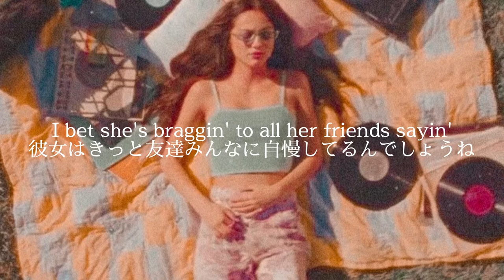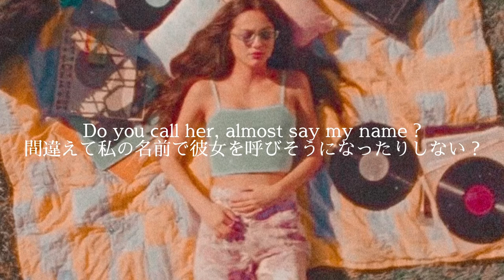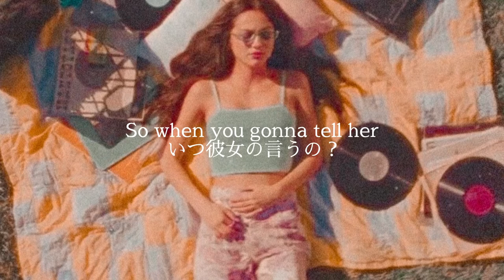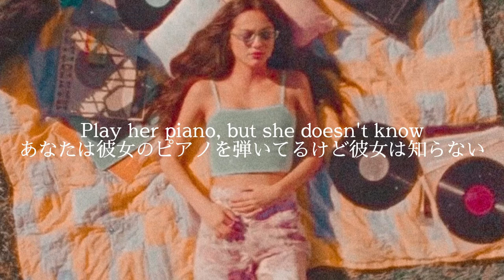【和訳】deja vu - Olivia Rodrigo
初投稿です!!これからも洋楽和訳やMARVELのMADなどを中心にYouTube投稿していきます🔥
TiktokではMARVELの動画を編集しています!!

Instagram、Twitter、Tiktokもやっています!!

主にTiktokで活動しているので良ければフォローおねがいします🙇‍♀️🙏